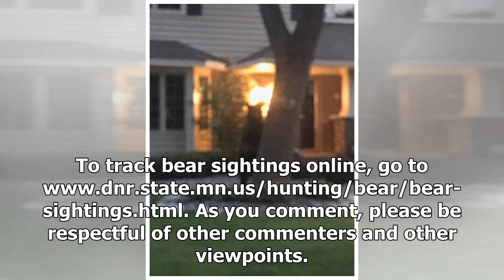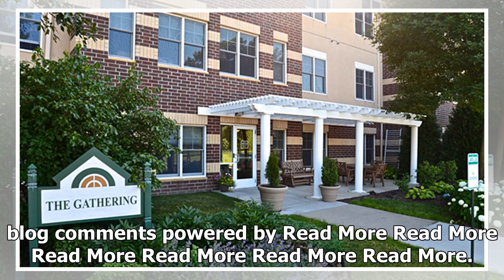[Akoko News]Bear saunters into Burnsville neighborhood, prompts warning from city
Sign up for Newsletters and Alerts A large black bear was seen sauntering in a southeast Burnsville neighborhood Thursday, prompting the city to ask residents to be alert and to not leave pets or smal...